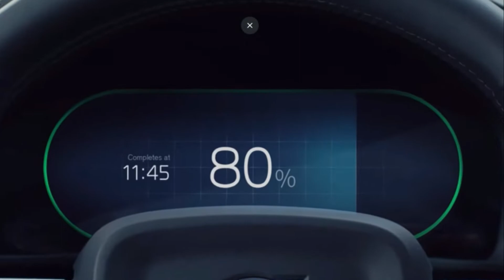New Volvo XC40 Recharge launch on 26 July | Upcoming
Volvo India has just announced that it will launch the XC40 Recharge on 26th July 2022. The deliveries of the carmaker's first EV are expected to commence later in October.